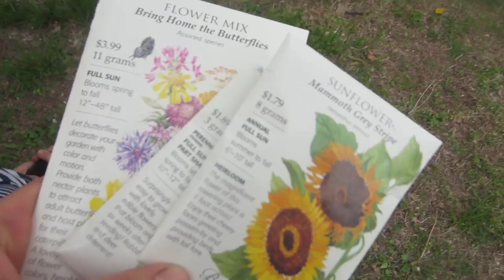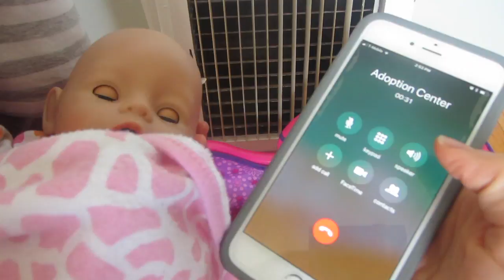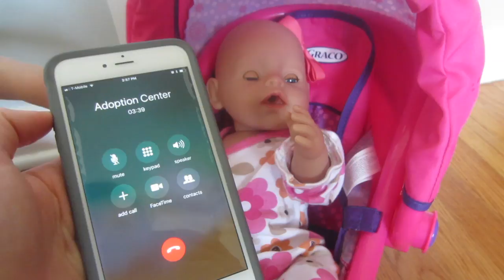✨Wow!✨ Baby Born Kate's BIG Day!! 😱 HUGE ADOPTION PHONE CALL!! 💖 Zapf Creation Baby Born Video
We LOVE Zapf Creation Baby Born dolls! And we love making BABY DOLL videos for YOU! In this video,  ✨Wow!✨ Baby Born Kate's BIG Day!! 😱 HUGE ADOPTION PHONE CALL!!  💖  Zapf Creation Baby Born Video - Renee, Toria and Baby Born Kate enjoy watching Baby Emma suck her bottle, blow bubbles and say, “Da-da!” Then it’s Baby Emma’s nap time and the rest of the crew (including Baby Born Kate!) hurries to finish planting the gardens before a big thunderstorm blows in. After getting all dried off, they get a HUGE PHONE CALL!!! It’s about the other twin’s adoption status!!

We have so much fun shopping and playing with baby dolls and want to share our fun with you!! Come stop by!! NEW Shop AND Play With Me Videos 3x Each Week!

 If you are looking for a BABY DOLL video, you are in the right place! We are so excited about having Waterbabies on our channel and sharing them with you!!

Our family LOVES toys! Mommy (Renee), Christy, Toria and Baby Emma share a love of babies and baby dolls. Together they enjoy playing with their Baby Alive Baby Dolls, Baby Born Dolls, Waterbabies, My Sweet Love Baby Dolls, Honestly Cute Baby Dolls and American Girl Dolls. Join them as they live and play with the dolls and take them on adventures anywhere from the garden to the zoo! Also, you just might see friends from Daniel Tiger or Peppa Pig show up. :-)

HERE ARE SOME FUN VIDEOS THAT YOU WILL WANT TO SEARCH!!

👶🏼 Baby Born Video Collection!

▶️ 🤔 Hmm...WHAT is a BABY BORN Doing at 2 Weeks Old?!  🍼 Baby Born KATE Goes to the Doctor, Part 1 💖

👶🏼 Baby Alive and Other Baby Doll Videos!

▶️ A Peek into the SHOP and PLAY with ME Family!! Playtime with Toys, Baby Alives, Adventure and More!

▶️ 🤩 Do YOU Know How to Get CHEAP Baby Alive Dolls? 💞 I'm Sharing ONE WAY How To Do That!